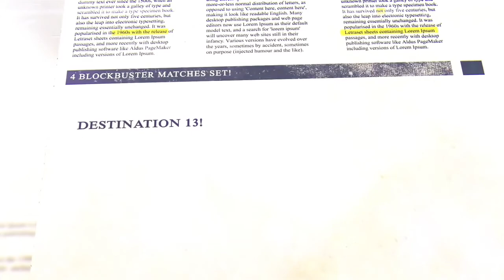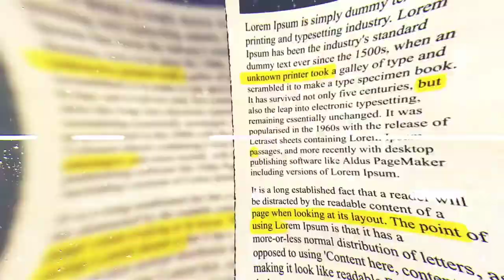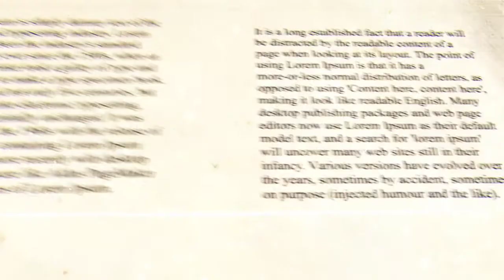W.A.W Destination 13! Opening Intro! 4/22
The Intro To Destination 13!